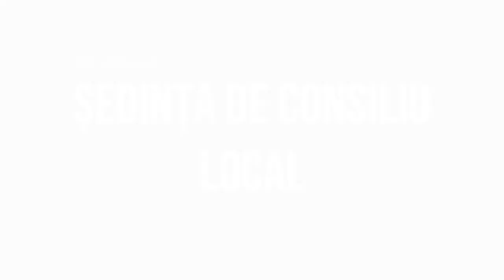🔴 LA ORBENI Sedinta Consiliului Local din 23 septembrie FILMARE EXCLUSIV TV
LA ORBENI, județul Bacău, Ședința Consiliului Local din 23 septembrie FILMARE EXCLUSIV TV.

Cu drag,
echipa Exclusiv

Vizionare plăcută !